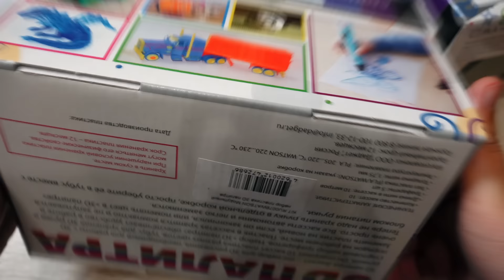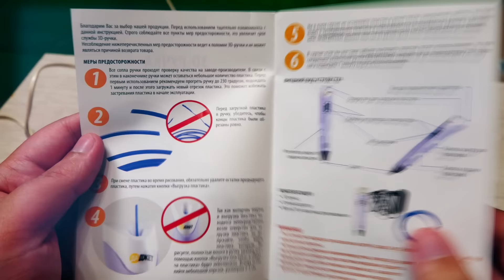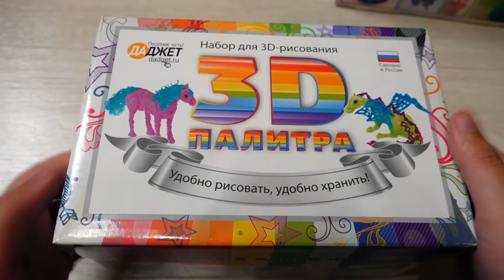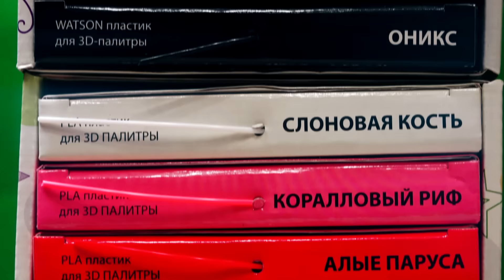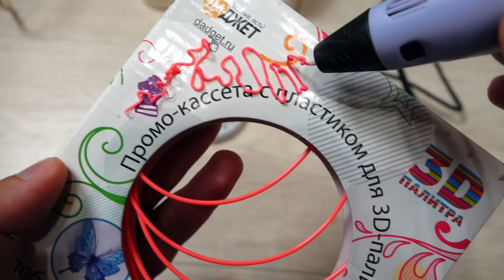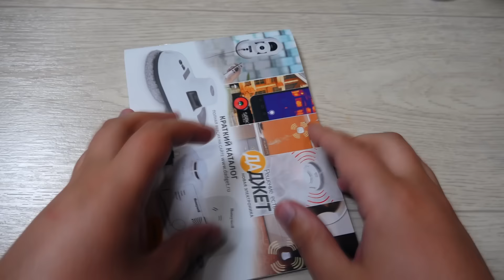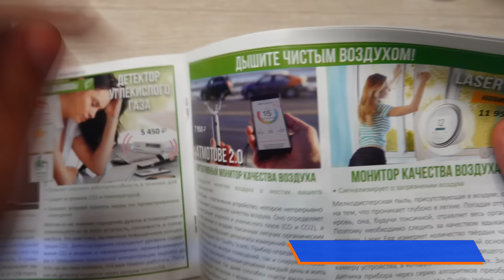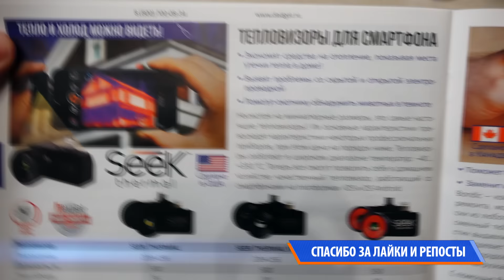ЛУЧШАЯ 3D РУЧКА И ПЛАСТИК трафареты и как пользоваться 3д ручкой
3D-ручка – это оригинальный подарок и для ребенка, и для взрослого
Поддержка пластика PLA или ABS, Цифровой дисплей, Регулировка температуры и скорости подачи пластика